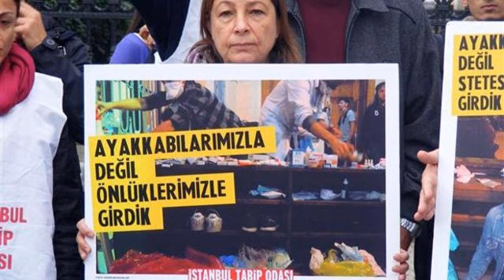Gezi davasında hapis cezasına çarptırılan doktorlara destek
Gezi davasında hapis cezasına çarptırılan doktorlara destek İstanbul'da toplanan bir grup doktor, Gezi davasında ‘Camiyi kirletmek’ suçundan hapis cezasına çarptırılan meslektaşlarına destek için protesto gösterisi düzenledi.
Ayrıca mobil uyumlu canlı Kral Fm dinlemek için sayfasını ziyaret edebilirsiniz.